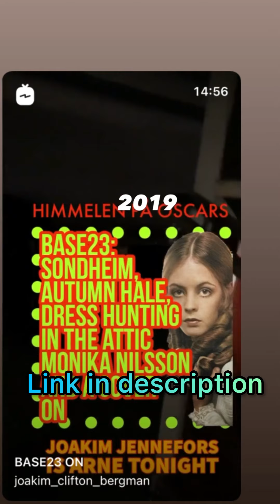A Sondheim workshop and a quick pro bike repair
In this episode I go to a Sondheim Workshop, I lie to an actress and I get my bike professionally repaired.